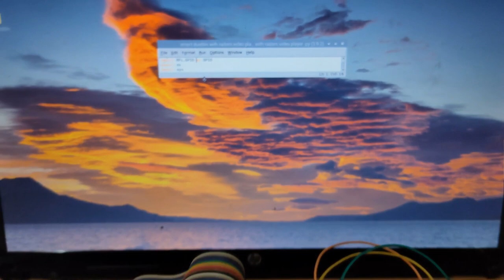Playing video using push button in raspberry pi 📹